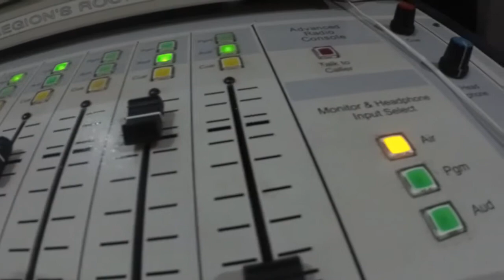Four Rivers Seal Coating - SPEC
Spec Ad - Stratemeyer Media Group